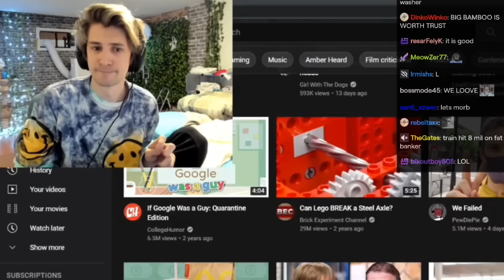xqc ruining friendship due to his addiction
- TrollDespair

This video does not promote gambling and uploaded only for comedic purposes, Do not gamble!